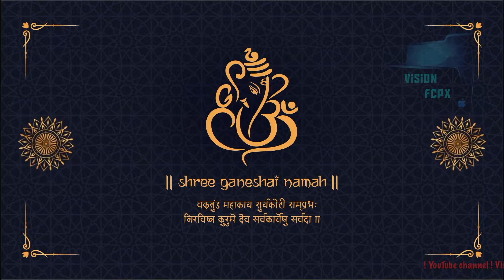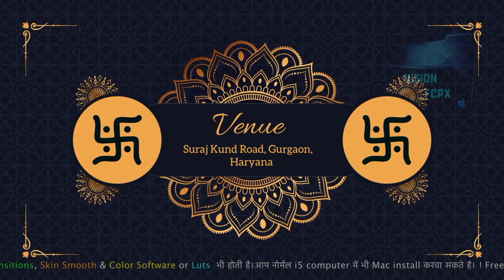Save The Date 76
Dongle Readymade Projects Demo of Premium Design for Final Cut Pro X, Very Easy Ready to use call or Wa 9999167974
Drag & Drop Feature, Pick and Drop Footage

do leave your suggestion in the comment box below.